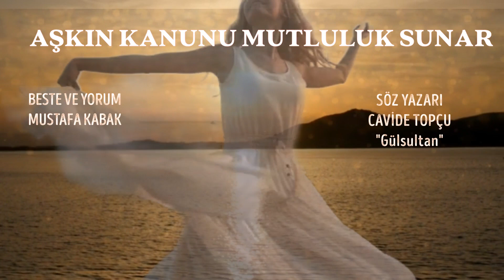AŞKIN KANUNU MUTLULUK SUNAR - CAVİDE TOPÇU - MUSTAFA KABAK